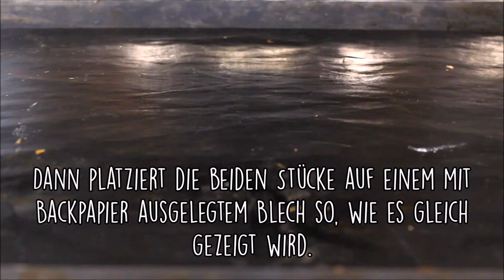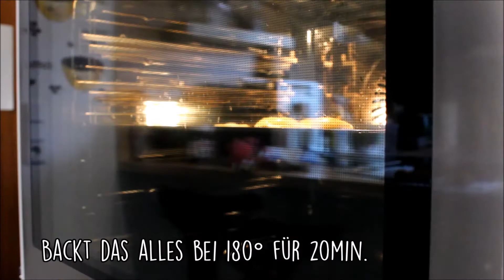HEFEHÄSCHEN selber machen! | Süßes Ostergebäck! | MylIfestyle ♥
Im heutigen Video wird's osterlich!  Ich zeige euch wie man innerhalb von einer Stunde supersüße Osterhasen aus Hefeteig herstellen kann ☺